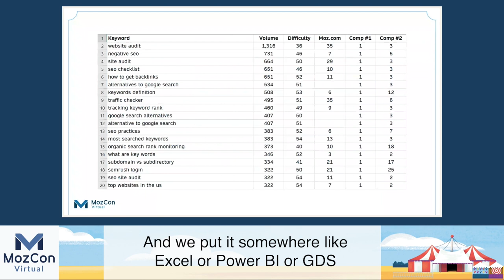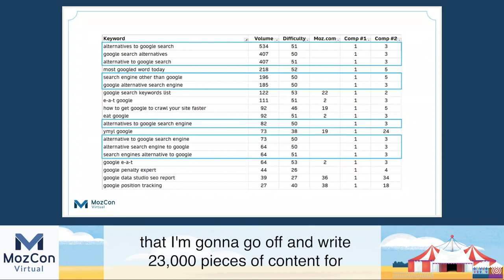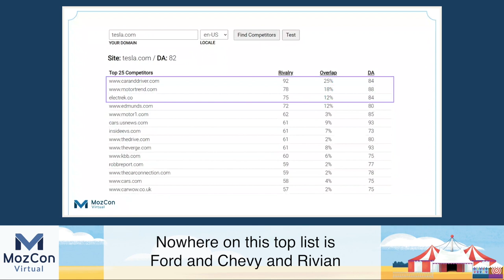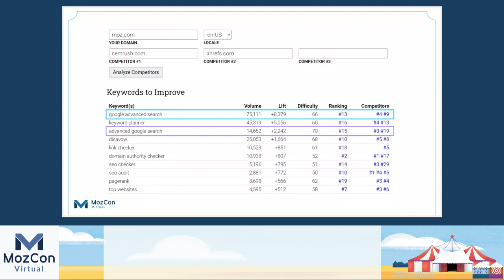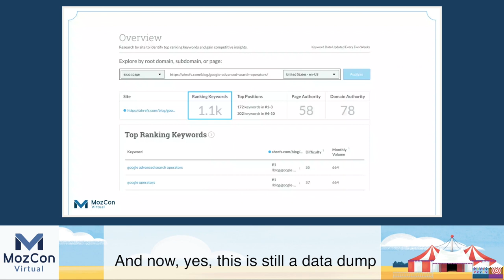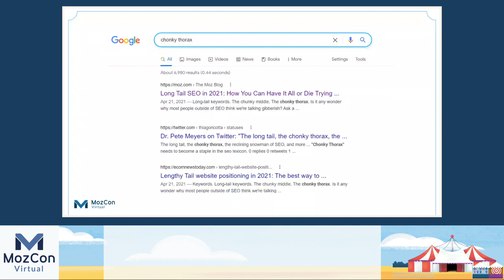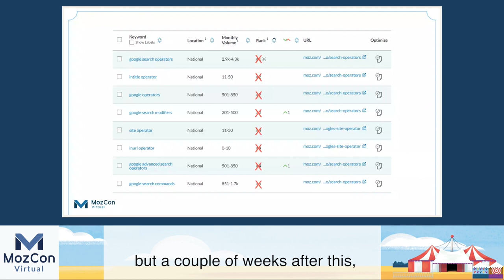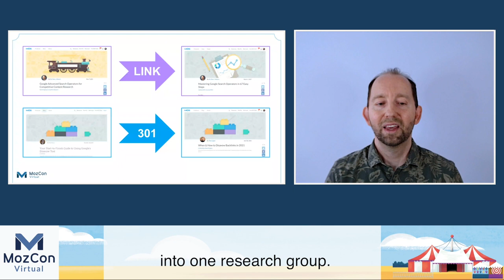Rule Your Rivals: From Data to Action [MozCon 2021] — Pete Meyers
𝗧𝗶𝘁𝗹𝗲: Rule Your Rivals: From Data to Action [MozCon 2021] — Pete Meyers

𝗗𝗲𝘀𝗰𝗿𝗶𝗽𝘁𝗶𝗼𝗻: Most competitive analysis ends in an avalanche of potential keywords to target, leaving you buried in indecision. Real case studies will show you how to forge your data into an actionable plan that drives strategic, targeted content. Escape from under the keyword pile and conquer your content rivals.

𝗠𝗼𝗿𝗲 𝗰𝗼𝗻𝘁𝗲𝗻𝘁 𝗯𝘆 𝗣𝗲𝘁𝗲 𝗠𝗲𝘆𝗲𝗿𝘀
👉 Whiteboard Friday Episodes by Pete Meyers

𝗠𝗼𝗿𝗲 𝗼𝗻 𝗖𝗼𝗺𝗽𝗲𝘁𝗶𝘁𝗶𝘃𝗲 𝗔𝗻𝗮𝗹𝘆𝘀𝗶𝘀
SEO Gap Analysis — Whiteboard Friday